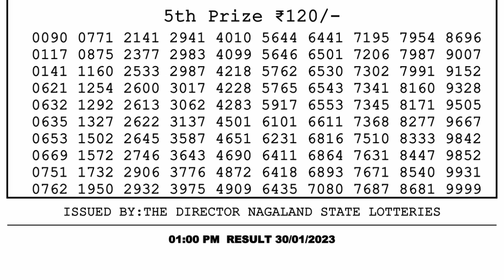🔴Dear Lottery Sambad Live 1pm today 30.01.23 Nagaland State Lottery Result